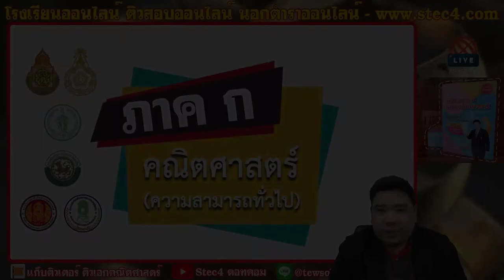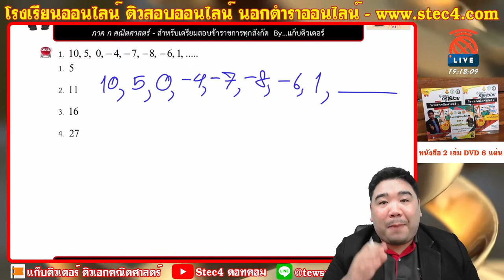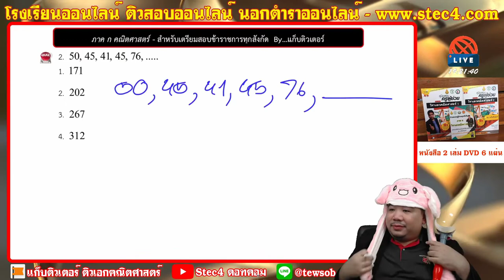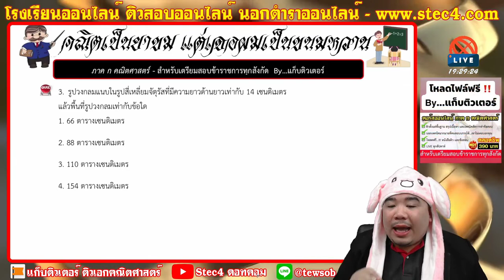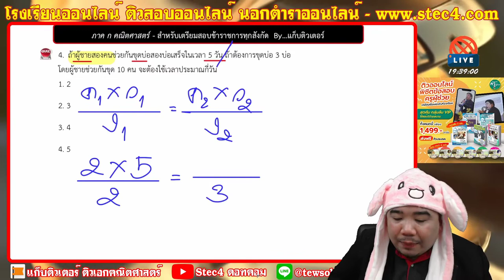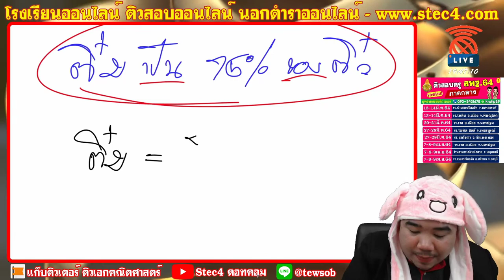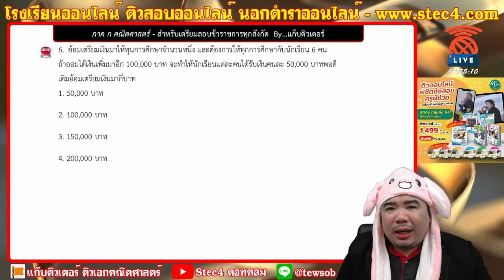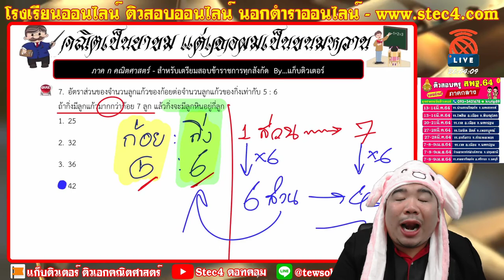[🔴ติวฟรี ภาค ก คณิตศาสตร์] | สำหรับเตรียมสอบข้าราชการทุกสังกัด | แก็บติวเตอร์ | 12/01/64